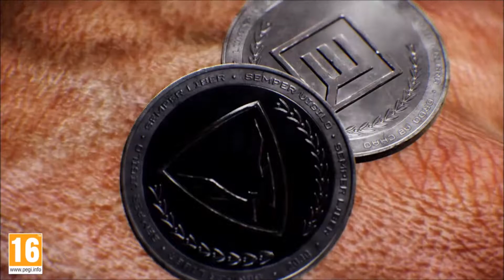Warface Trailer (Next Mission) Fan Made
It´s a not Commercial Fan Made Trailer
Song:
All Good Things - Machines